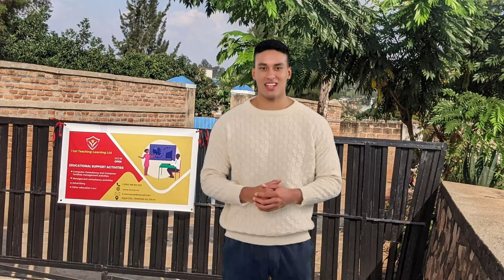More efforts needed to close STEM gender gap